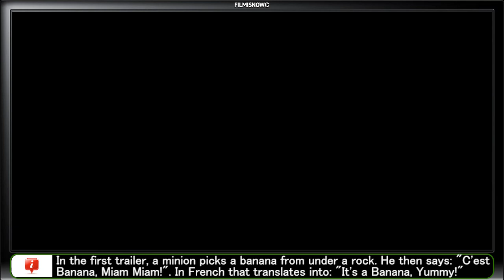Minions (2015) Making of & Behind the Scenes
Behind the Scenes and Making of Minions (2015)
Courtesy of: Universal Pictures

Plot:
Minions Stuart, Kevin and Bob are recruited by Scarlet Overkill, a super-villain who, alongside her inventor husband Herb, hatches a plot to take over the world.

Director: Kyle Balda, Pierre Coffin
Cast: Chris Renaud, Pierre Coffin, Sandra Bullock, Allison Janney, Peter Serafinowicz, Michael Keaton, Jon Hamm, Geoffrey Rush
Production & Credits: Illumination Entertainment
Distributors: Universal Pictures, Universal Pictures International
Country: USA